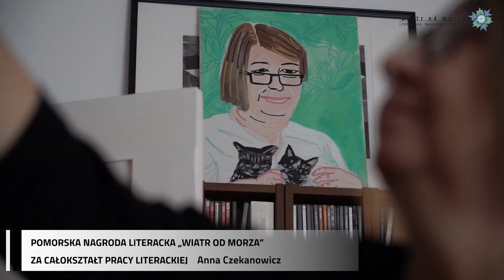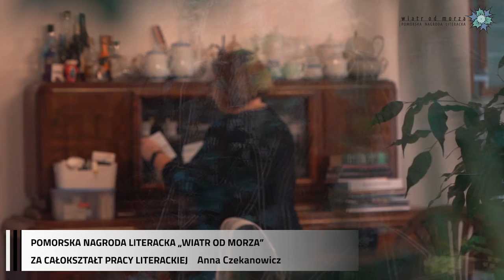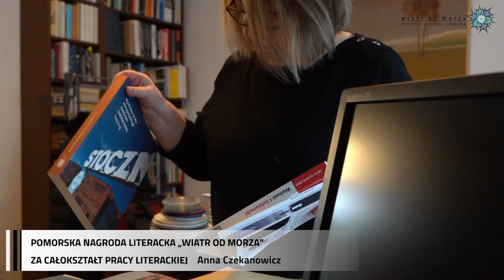CAŁOKSZTAŁT Anna Czekanowicz 7